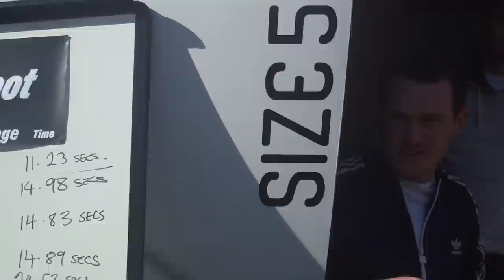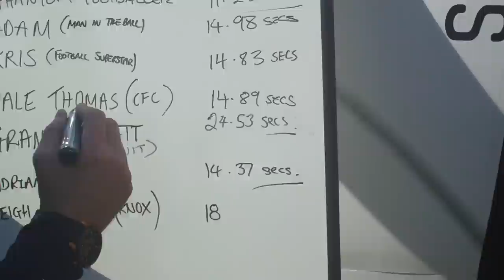Top Boot Hot Lap Challenge- Leigh Broxham